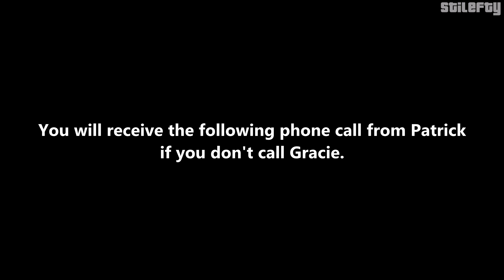GTA 4 - Mission #62 - I'll Take Her (1080p)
Grand Theft Auto IV - Walkthrough - Mission No. 62 - I'll Take Her

Mission for: Gerald McReary

Mission Objectives: Go to a computer terminal, view an ad for a pink Feltzer on Autoeroticar dot com then call the Mob Daughter between 8:00 and 21:00. Go and meet Gracie at her house and test drive the car to the coast. Once you are close to the "coast", initiate the kidnapping and take Gracie to the safehouse.

● NOTES:
- About every five seconds, Gracie will either take the wheel or try to climb out of the car, that will make your driving a little bit difficult so be careful.
- At the end of the mission, you can kill Stevie to acquire the pink Feltzer, this won't affect the storyline.

Rewards: $9,500 & "Gracefully Taken" Achievement / Trophy.